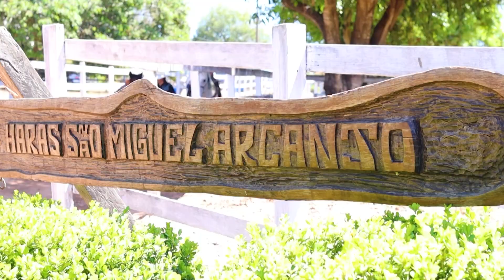Ensaio de 15 anos Júlia Pereira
Um super ensaio para marcar os 15 anos da bela Júlia Pereira. Confere aí e não se esquece de seu inscrever hein...